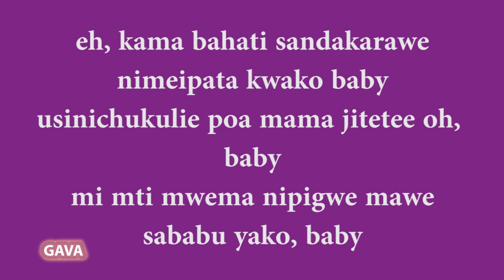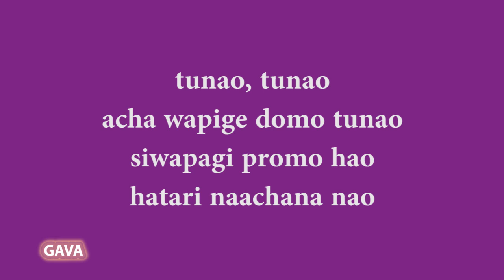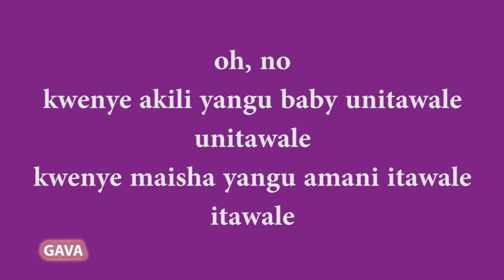Ali Kiba - SO HOT(Lyrics)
GAVA OnLine king kiba # so hot # produced by kimambo